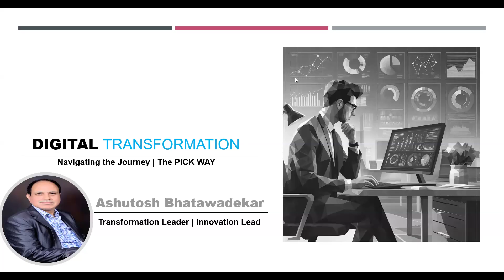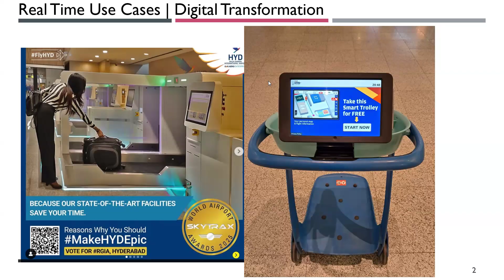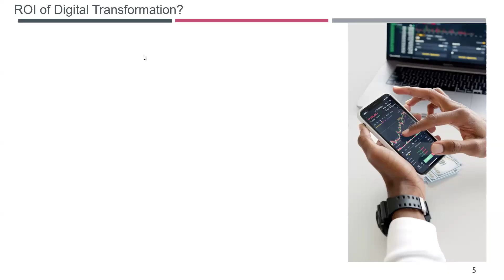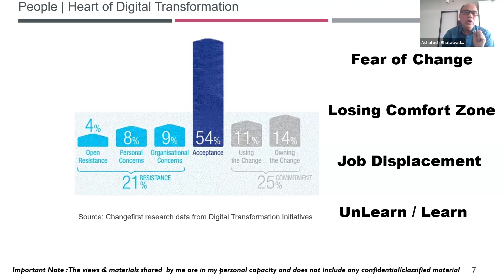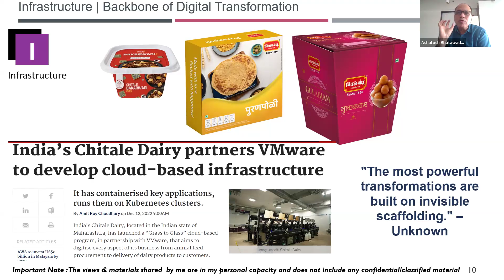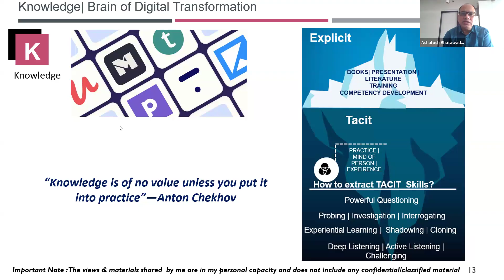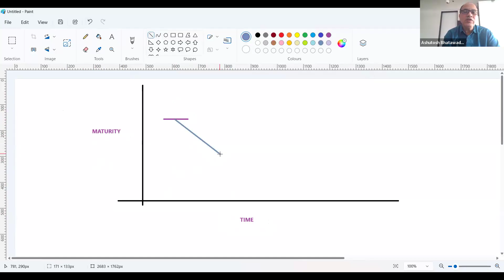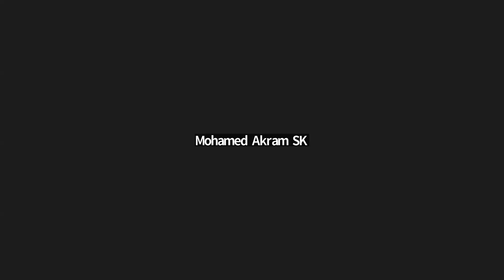Agile Series 3: "Navigating the Digital Transformation Journey | The PICK way"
s part of the Agile Series, PMIPCC is offering a Live Webinar on "Navigating the Digital Transformation Journey | The PICK Way".

This session will help you on
Prioritize Digital Initiatives for Maximum Impact:
Use the PICK framework to focus on initiatives that align with business goals, leveraging SWOT analysis and opportunity assessments to prioritize actions that drive measurable value.
Foster Continuous Evolution:
Build a culture of agility and innovation by integrating iterative feedback loops, upskilling teams, and embracing adaptability to ensure long-term success in the digital transformation journey.